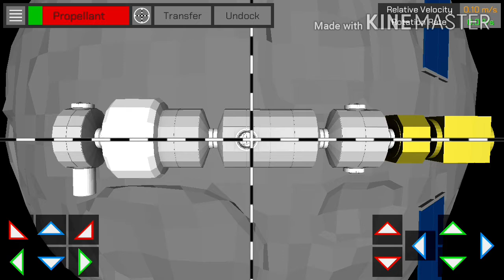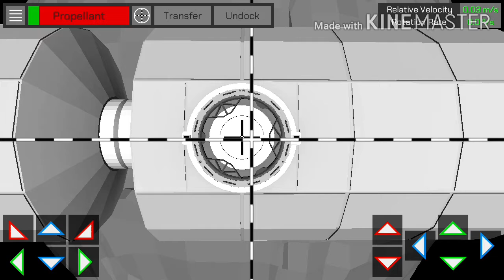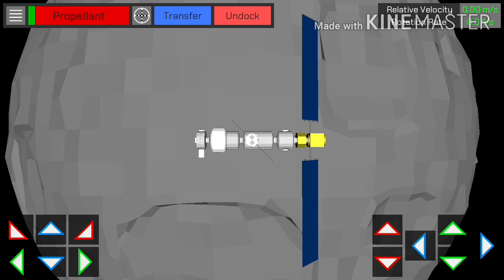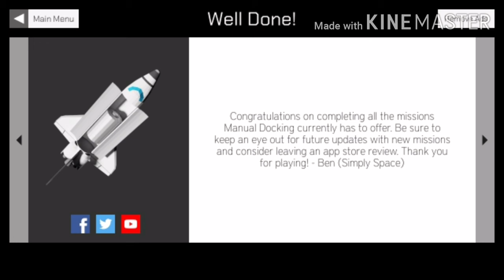Manual Docking Mission Tutorial #15 SpaceX Dragon XL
New cargo supplies are being brought to the Lunar Gateway onboard a Dragon XL resupply spacecraft.

Manual Docking is a free 3D docking simulator that allows you to control the spacecraft made by the ''Simply Space'' channel.